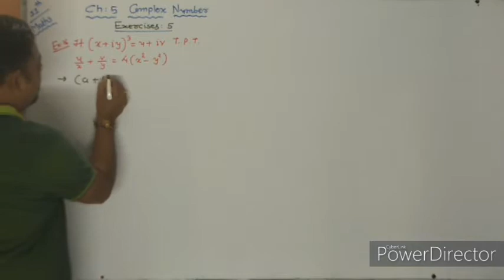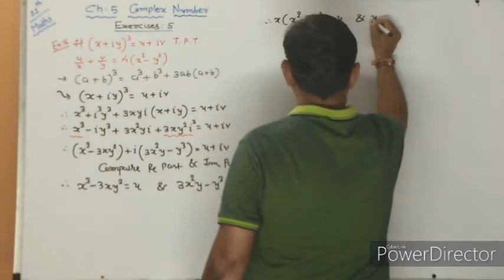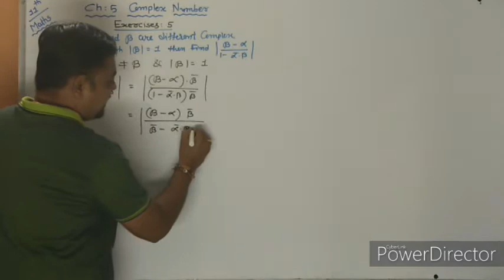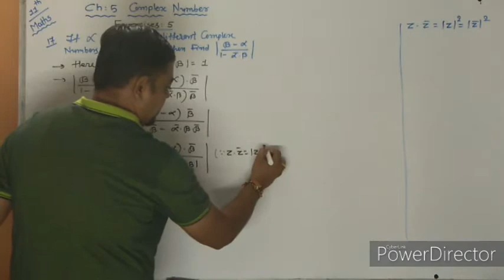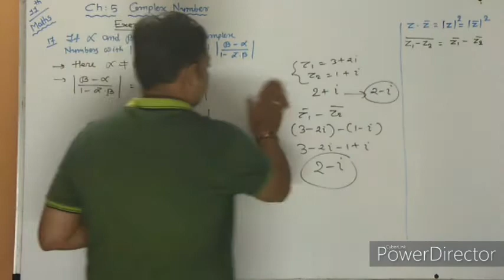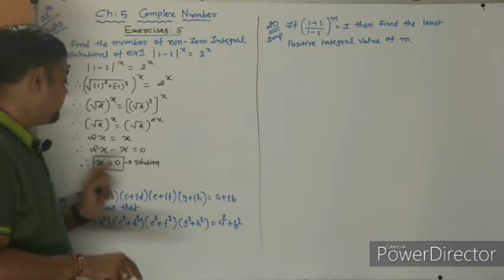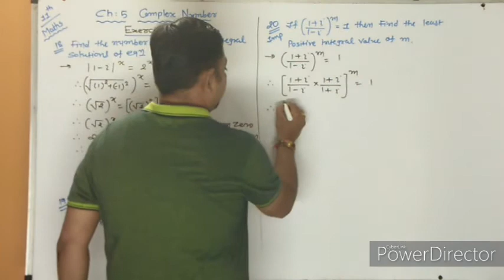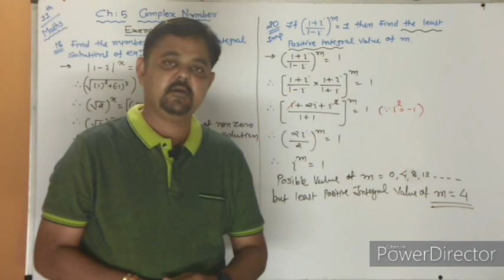Class 11|| Chap 5 (exercise 5 part 3)|| English Medium by Somani Sir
Course offerd
-BOARD
-GUJCET
-JEE mains
-JEE advance
-NEET
AND 10th
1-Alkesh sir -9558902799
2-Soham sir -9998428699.